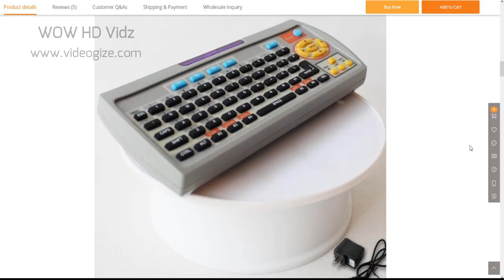Motorize Rotating Turnable Product Display Stand for Photography and videography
In this video we are showing beautiful portable motorize rotating turnable Product Display Stand for Photography and videography. Hope you like!
😍 Do you want your product featured on the show?

Motorize Rotating Product Display Stand
Durable: Made with strong material
20cm top and 5.5cm height
Perfect for display Jewelry, watch, digital product, shampoo, glass, bag, collectibles, etc
2 different rotating modes right to left or left to right function and speed adjustable
Powered by battery or AC plugs and on/off switch
4 steel ball bearing make movement stable
Anti-slip white velvet top